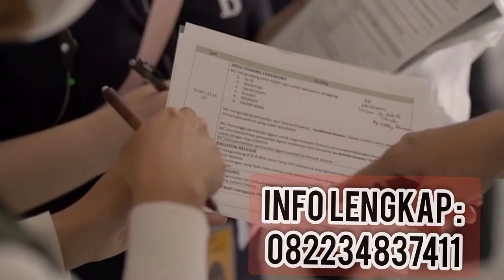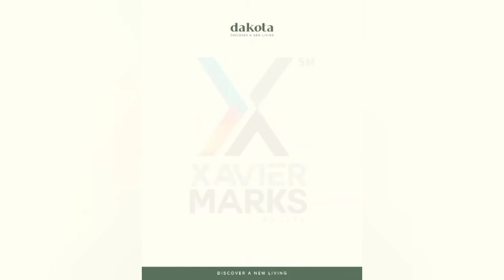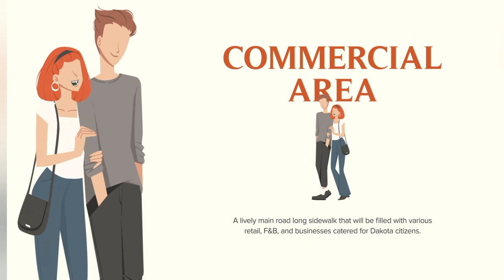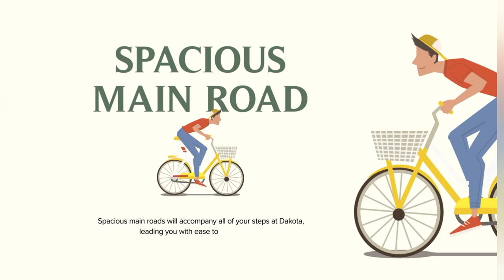EMIL DARDAK [rekomendasi perumahan Dakota di cerme Gresik by Tanrise] - 082234837411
Dengan harga hanya mulai 400jt-an dan cicilan mulai 2jt-an, dapatkan hunian minimalis yang nyaman dan fungsional.⁣
Hanya di DAKOTA CITY.⁣
Discover a new living.⁣

Modern Living
dengan konsep rumah satu lantai serta ada yang dengan kombinasi mezanine, develop by Tanrise Grouo, pengembang terpercaya.

Rumah Dengan SMART HOME SYSTEM
RUMAH Rp 400 jutaan!!
😍 Hanya dengan booking fee Rp 10juta aja!
Cicilan DP start from 2 Juta-an
Rumah indent DP cicil 12x, serah terima 18 bulan

⭕ Fasilitas:
🌳 Green Area
👮🏻‍♂ Security 24 hours
🚧 One Gate System
🚿Air PDAM
🏭 Dekat Area Bisnis
⭕️ Fiber Optic
⭕ BANJIR PROMO
✅ Free BPHTB
✅ Free Biaya AJB, Notaris
✅ Free BBN

‼️ Segera booking fee Guys, Unit Terbatas